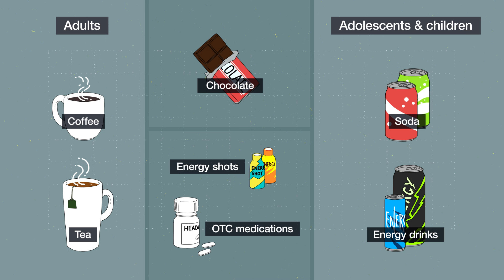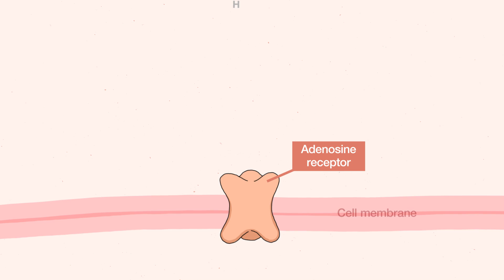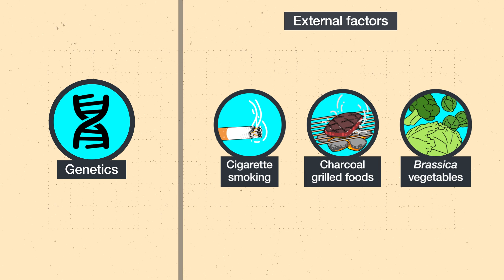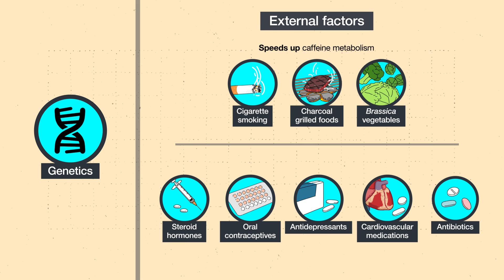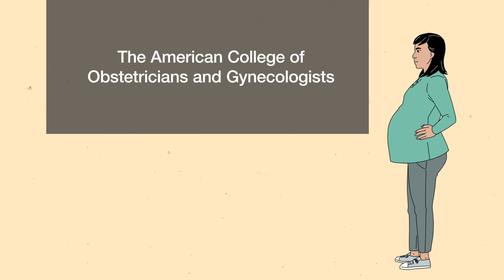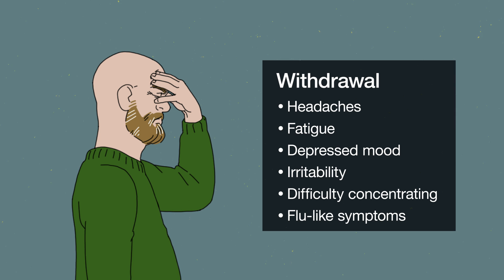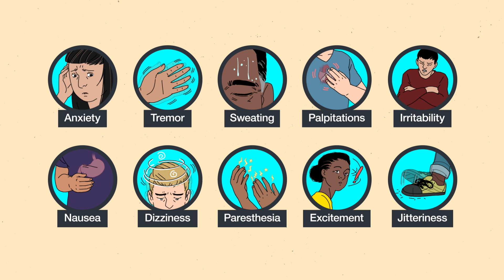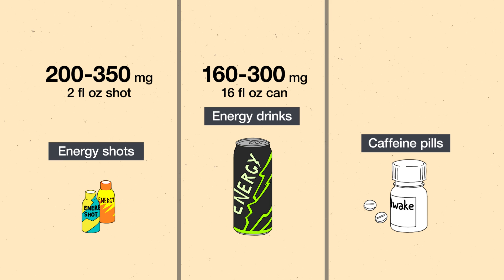Caffeine, Health, and the Human Body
Caffeine is estimated to be the most widely used legal psychoactive drug in the world. About 85% of US adults consume caffeine daily, averaging about 135 mg per day, or about a 12 fl oz cup of coffee. This video explores what caffeine is and some ways it affects our bodies.

to read the associated Patient Page.

For links to related articles and multimedia and a video transcript, Links to source references are embedded in the transcript.

0:00 Introduction
0:54 What is caffeine?
2:28 How long does caffeine stay in the body?
3:34 How much is too much caffeine?
5:21 Caffeine tolerance and dependence
6:47 Caffeine overdose and toxicity
7:37 1200 mg of caffeine